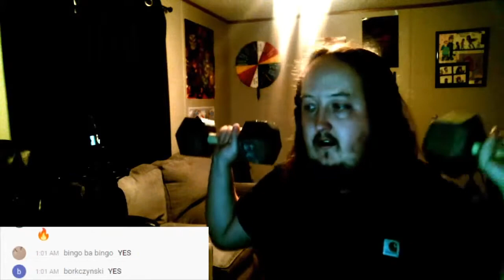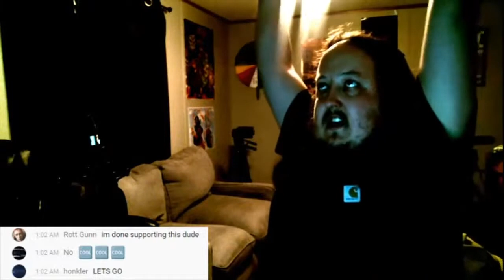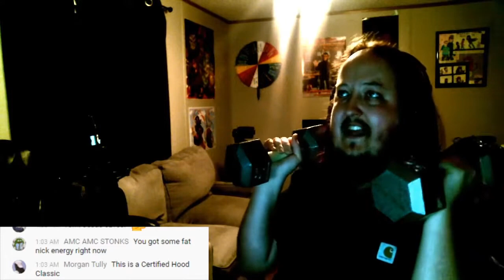Big Yolk - Shoulder Dumbbell Press Freestyle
Stream

XMR Address: 46xJXERTufR8bzbZVzrAxt3z6S5aApXtREjC8VqK17CtLHvyiHMTtCe6Hh4pWuF5xfb6vwUd7S7yyM9yTWAEEFgx5MFaz2M
ETH Address: 0xb7EaC105b55a5Ef28065e8A938763a05949ce13c